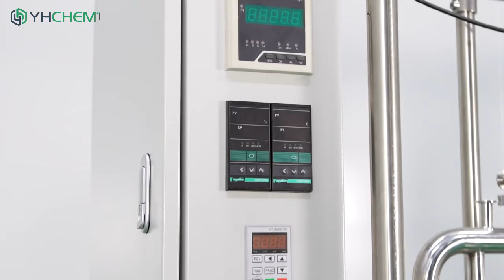YMD-150 Glass Wiped Film Molecular Distillation- YHCHEM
1). Turnkey Solution with supporting heating and cooling system, vacuum system, automatic feeding and discharging system.
2). Applied to Separation and Purification of Plant Oil/ CBD Oil / Fish Oil/ Palm Oil, also the separation of Terpenses.
3). High borosilicate glass 3.3, Full Jacketed and full insulation.
4). CE & UL Certificate, GMP